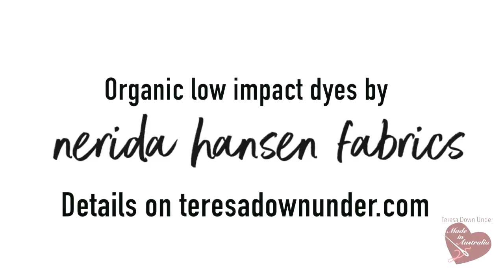Two different kinds of half rectangle triangles quilt blocks - video tutorial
The half rectangle triangles are the poor cousin of the half square triangles.  But they're lots of fun to work with and the quilt layouts you can do with them are endless and very interesting.